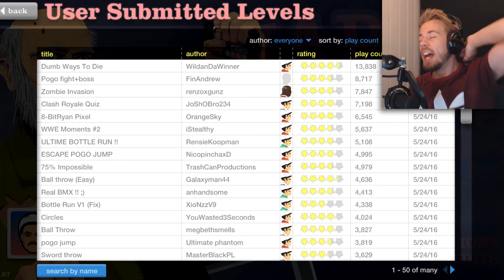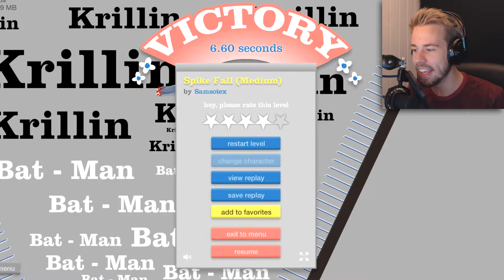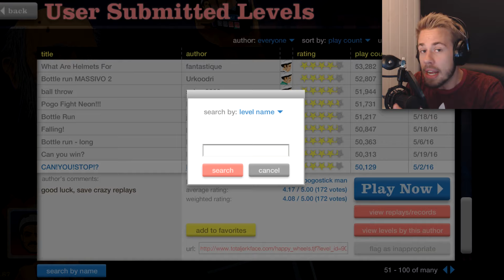SPIKEFALL, BOTTLERUN, PETTER-NIKLAS! | Happy Wheels #18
Stor variation av banor i detta avsnitt av Happy Wheels! Allt från spikefall till bottlerun till ropeswing. Vi avslutar denna video med en riktigt bra bana gjord av Flytfiisk, som är en uppföljare till banan i förra avsnittet! Tyckte du om videon? Glöm då inte att slå på den där gilla-knappen! :D